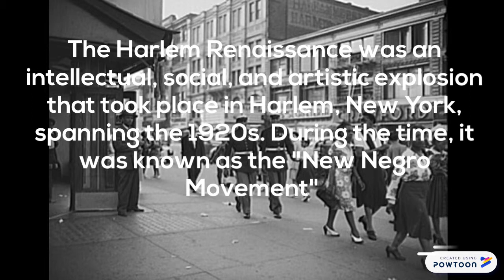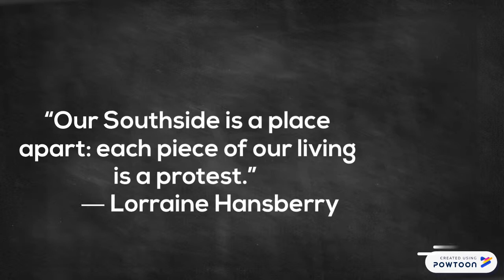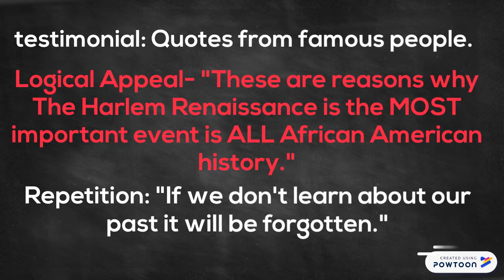The Harlem Renaissance (Kaitlyn Chen B2)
The Harlem Renaissance :)
Kaitlyn Chen B2 -- Created using Powtoon -- Free sign up -- Create animated videos and animated presentations for free.  PowToon is a free tool that allows you to develop cool animated clips and animated presentations for your website, office meeting, sales pitch, nonprofit fundraiser, product launch, video resume, or anything else you could use an animated explainer video. PowToon's animation templates help you create animated presentations and animated explainer videos from scratch.  Anyone can produce awesome animations quickly with PowToon, without the cost or hassle other professional animation services require.